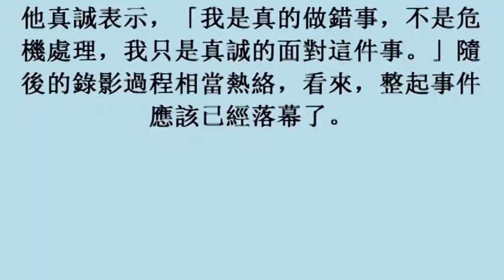回到「案發現場」 徐乃麟直言不錄「這種節目」